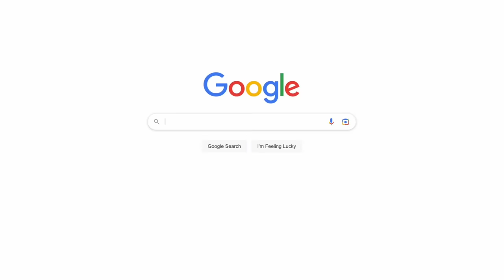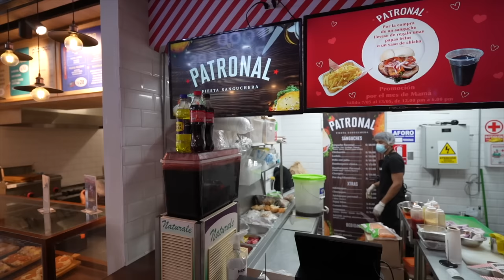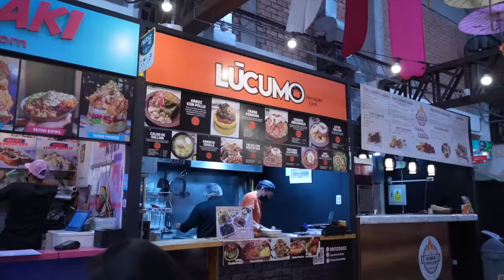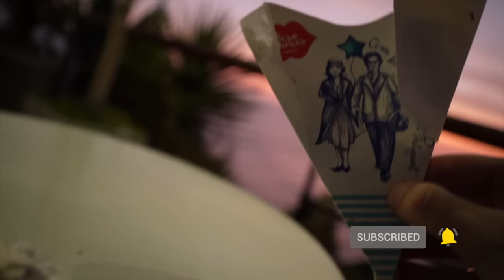Top Foods to Try in Lima, Peru | Lima Food Tour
😊 Hey there description box reader!
Don't want to? That's fine too!

Chapters
0:00 Ceviche
2:30 Chaufa
4:20 Chicha Morada
5:57 Causa
7:33 Coffee
8:36 Crepes
10:26 Churro
11:26 Ice Cream